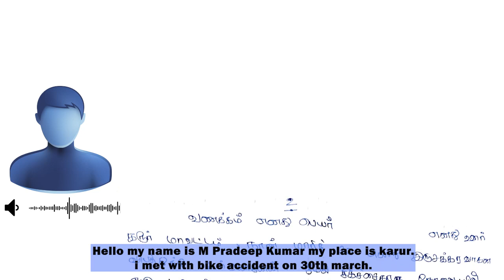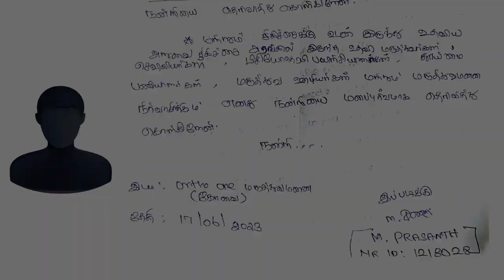Successful Patient Feedback |Ortho-One Orthopaedic Speciality Centre| Coimbatore